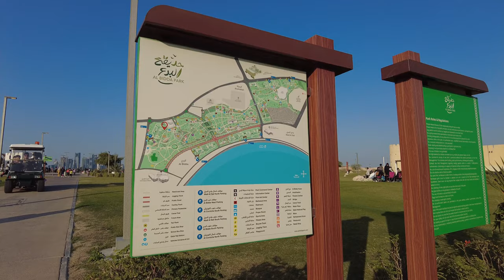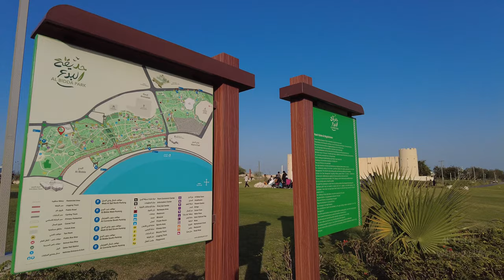QATAR, Al Bidda Park - Relaxing Walk 2022 - 4K UHD 60FPS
Al Bidda Park, formerly known as Al Rumaila Park, is a park in Doha, Qatar next to Qatar National Theater. It is near Doha Bay, overlooks the Doha Corniche and is one of the oldest and most popular parks in Doha. It is one of the areas used for birdwatching. The park includes a children's playground, small shops, and the Cultural Village, a cultural heritage center.

After being closed for renovations in November 2014, the park was reopened in February 2018 in commemoration of National Sports Day.

0:00 You will see in the video
1:01 Beginning the walk LOCATION/WEATHER
3:31 Look at the Park's Map
5:25 People in queue at the coffee shop
9:04 Walk near the trees
19:10 Look at Doha - West Bay Buildings
20:24 Walk in the big yard
25:17 Mini Water fountains
28:40 Walking

🗺️  MAP